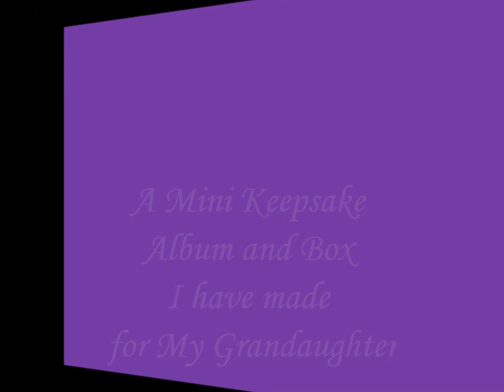My first Baby mini album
I have made this mini album which is my take on  the build a page design by Kathy Orta at Paper Phenomenon. I hope you like it and be sure to check out Kathy's channel.